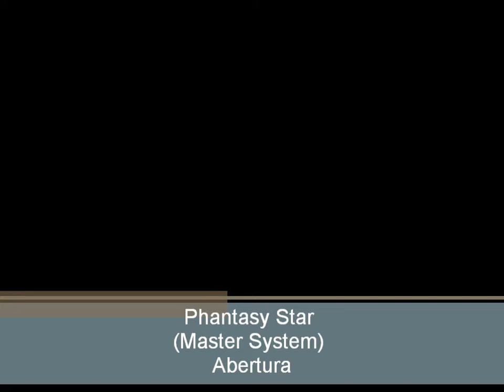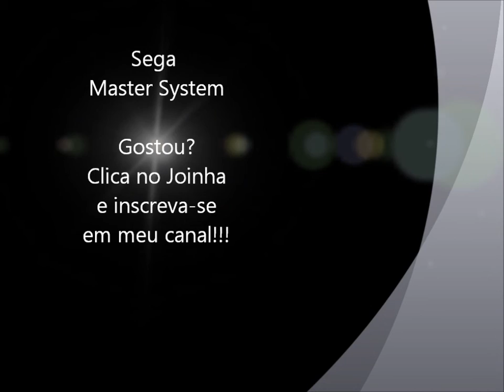Phantasy Star (Master System) - Abertura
Abertura do jogo Phantasy Star para Master System